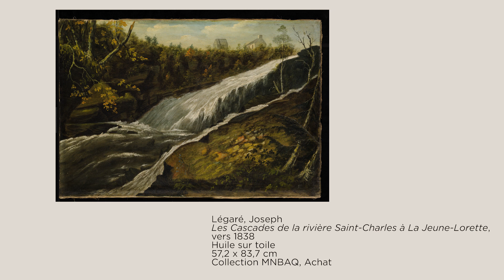Une œuvre expliquée | Épisode 22 : Joseph Légaré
La série "Une œuvre expliquée" propose un regard nouveau sur une œuvre phare de la collection du Musée national des beaux-arts du Québec. Dans cet épisode : «L'incendie du quartier Saint-Jean à Québec, vu vers l'ouest», de Joseph Légaré, commentée par Emmanuel Simard, guide-animateur au MNBAQ, accompagné de deux élèves du primaire.

Réalisation : MNBAQ, Marilyn Laflamme et Hugo Pothier (2020)

Joseph Légaré, «L'incendie du quartier Saint-Jean à Québec, vu vers l'ouest», entre 1845 et 1848. Huile sur toile. 82 x 110,7 cm. Musée national des beaux-arts du Québec